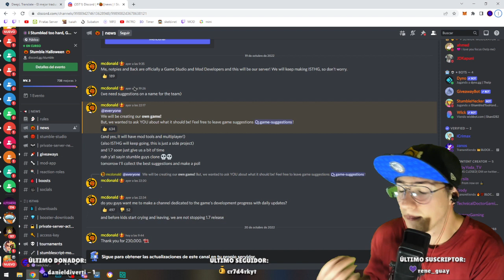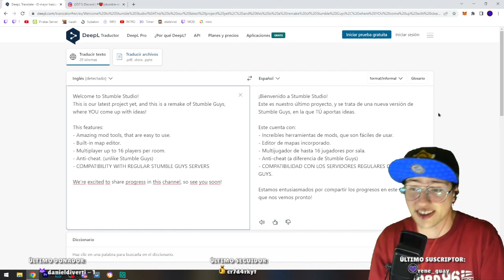MAP MAKER EN STUBLE GUYS CONFIRMADO | PRÓXIMAMENTE MODO CREATIVO EN STUMBLE GUYS